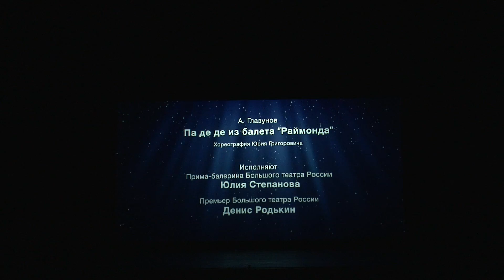ГЛАЗУНОВ. Па де де из балета «РАЙМОНДА»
Хореография Юрия ГРИГОРОВИЧА
Юлия СТЕПАНОВА
Денис РОДЬКИН